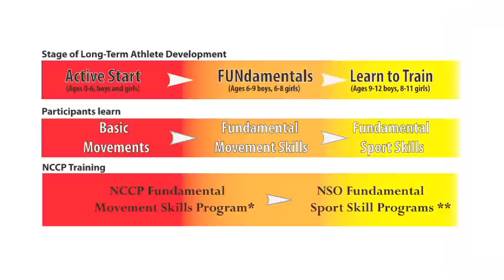Fundamental Movement Skills - Colin Higgs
CS4L Leadership Team member Colin Higgs provides an introduction and overview to the Coaching Association of Canada's Fundamental Movement Skills courses.